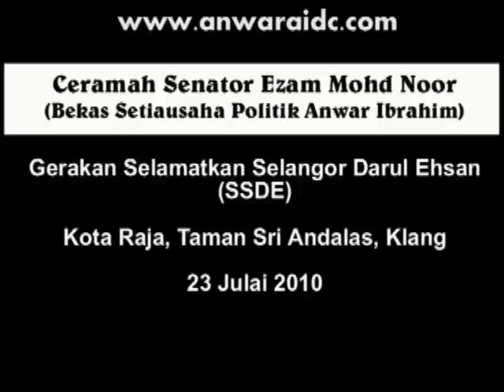Wan Azizah Tahu Apa Yang Saya Tahu - Ezam